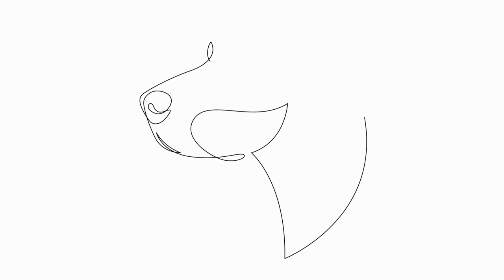Are German Shorthaired Pointers Good with Cats?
German Shorthaired Pointers are known for their athleticism, intelligence, and versatile nature  They are energetic and highly trainable, making them popular choices as hunting and sporting dogs  But what about their compatibility with cats? Are German Shorthaired Pointers good with cats?

For many pet owners, having a harmonious multi-pet household is a top priority  Cats and dogs are often seen as natural enemies, but with proper introduction and training, they can learn to coexist peacefully  However, it's important to understand that individual temperaments and personalities can vary among dogs and cats
00:00 Are German Shorthaired Pointers Good with Cats?